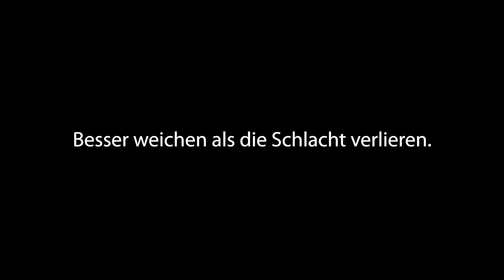EMPYRION ALPHA 9.5 #30: Zuschauerkommentare & Hoverpanzer - Let's Play Deutsch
Empyrion Galactic Survival Alpha 9 - Space Survival Gameplay Deutsch / Lets Play German beginnt auf einem entfernten Planeten im Weltraum. Jetzt heißt es Überleben und auf zu neuen Welten.

💫 Erscheingungsdatum: 05. Aug 2015 / Alpha 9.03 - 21. Dez 2018

💫 Entwickler / Publisher: Eleon Game Studios

💎 Möchtest auch zur Community gehören: 💎

✍ Schreibe doch mal was nettes zum Video.
💑 Vielleicht teilst Du das Video gern mit deinen Freunden.
👪 Oder empfiehlst es in deinem Bekanntenkreis weiter.
🙋 Vielleicht besuchst Du mich mal auf meinem Live Stream.

🙏 Vielen Dank :)